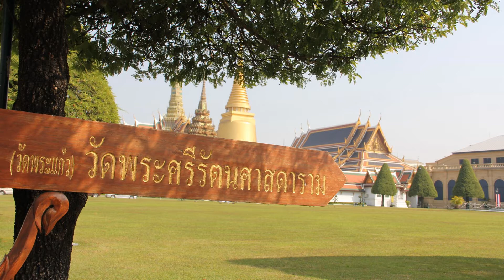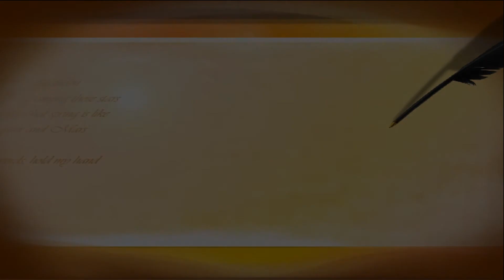เที่ยววัดพระศรีรัตนศาสดาราม ตอน ๑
Amazing Thailand
วัดพระศรีรัตนศาสดาราม (วัดพระแก้ว)